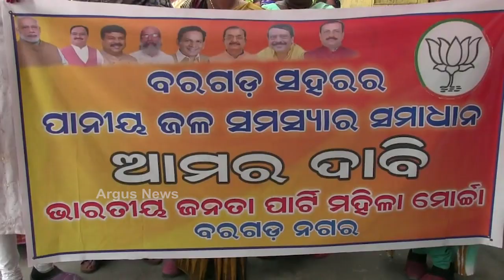ସରକାରୀ ଯନ୍ତ୍ରୀଙ୍କୁ ଚୁଡି ପିନ୍ଧାଇଲେ ବିଜେପି ମହିଳା ମୋର୍ଚ୍ଚା ....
ସରକାରୀ ଯନ୍ତ୍ରୀଙ୍କୁ ଚୁଡି ପିନ୍ଧାଇବାକୁ ଉଦ୍ୟମ  I ପାଣି ସମସ୍ୟାକୁ ନେଇ ତାତିଲେ ମହିଳା
ଟଙ୍କା ଦେଇ ପାଣି କିଣୁଛନ୍ତି ଲୋକେ...
ଅଧିକ ଖବର ପାଇଁ ଡ଼ାଉନଲୋଡ କରନ୍ତୁ “Argus News” ଆପ୍